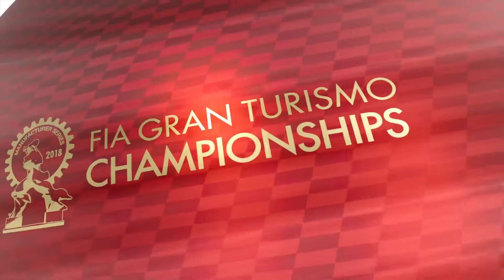FIA GTSport Manufacturers Championship Round 4 Season 4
Mount Panorama Motor Racing Circuit.
So my 4th race of Season 4. Starting 6th not a bad result but could have done better.